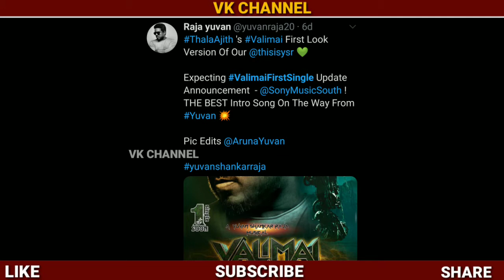Valimai first single update | Ajith Kumar | H. vinoth